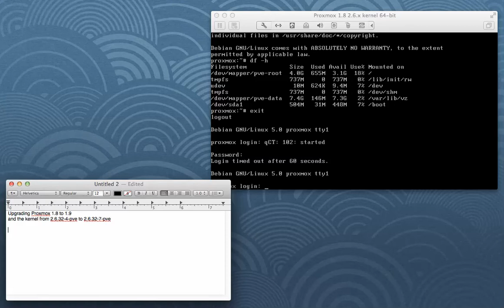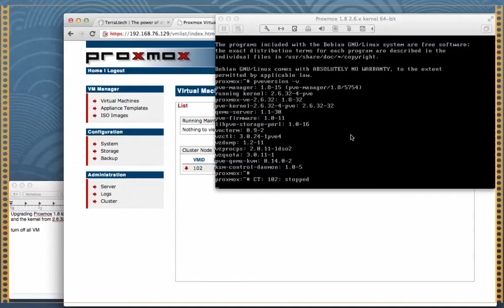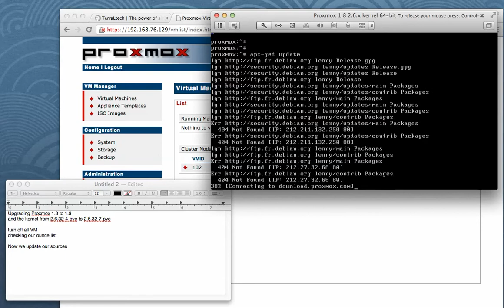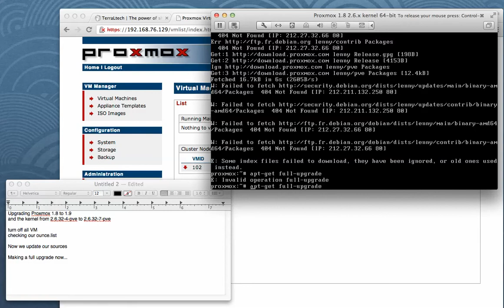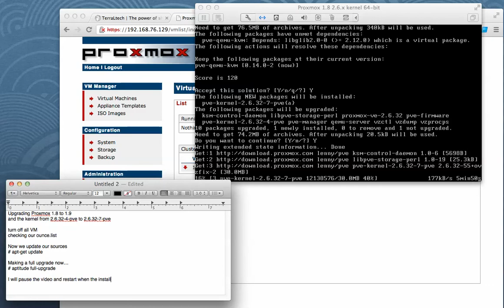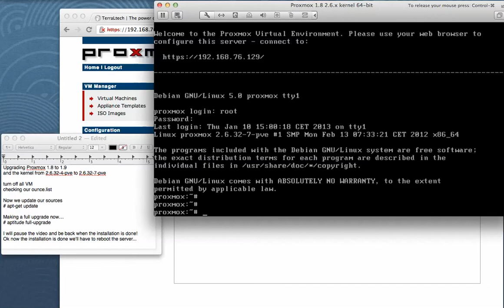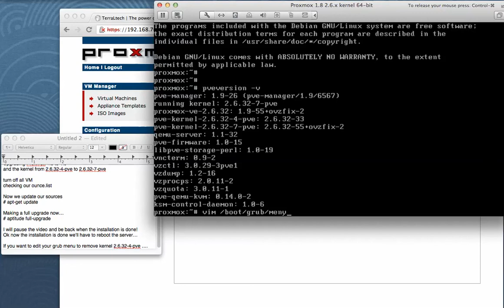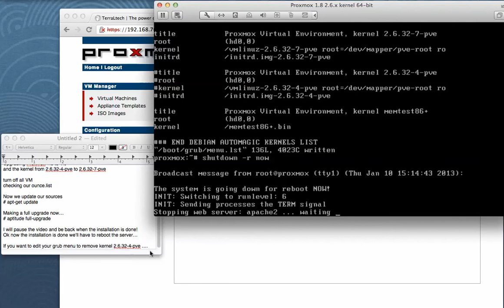Upgrading a running Proxmox VE 1.8 to 1.9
Update a running Proxmox Virtual Enviroment 1.8 to 1.9

**Social Links**